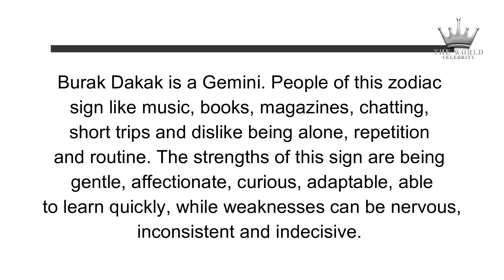Burak Dakak | Turkish Actor | EXCLUSIVE